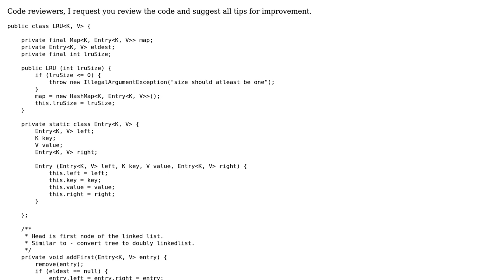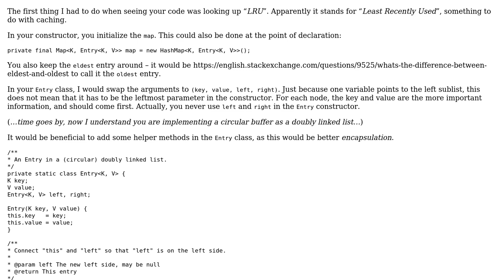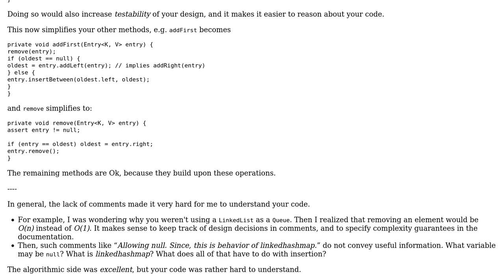Design LRU cache interview questions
With thanks & praise to God, and with thanks to the many people who have made this project possible! | Content (except music & images) licensed under CC BY-SA | Music | Images & others | With thanks to user JavaDeveloper user amon user 200_success and the Stack Exchange Network Trademarks are property of their respective owners. You are responsible for your own actions.